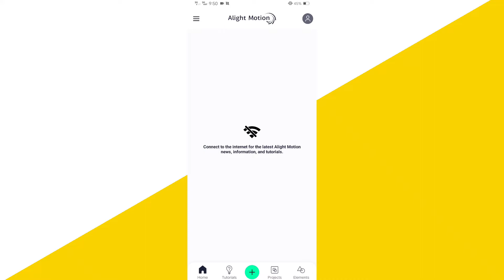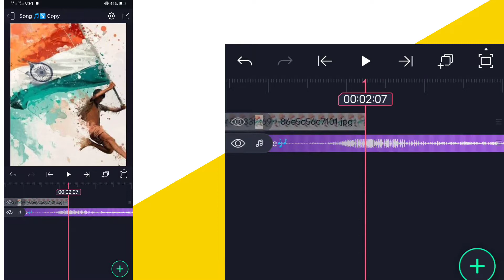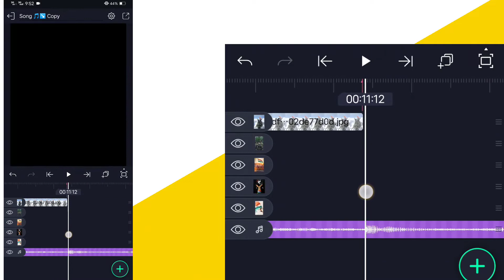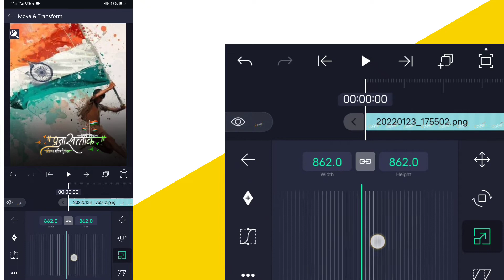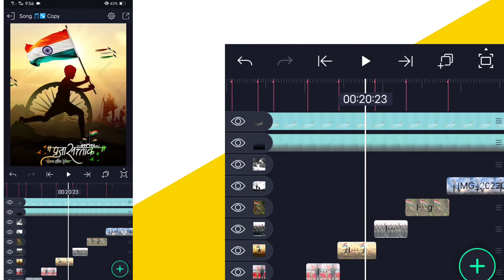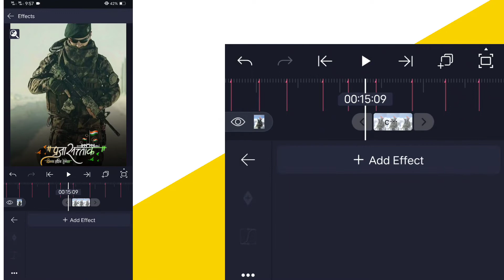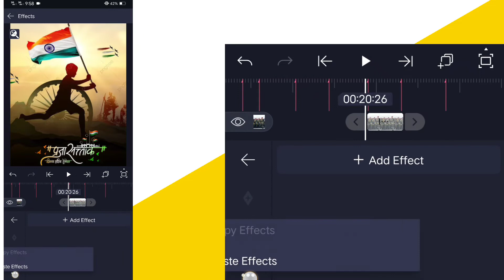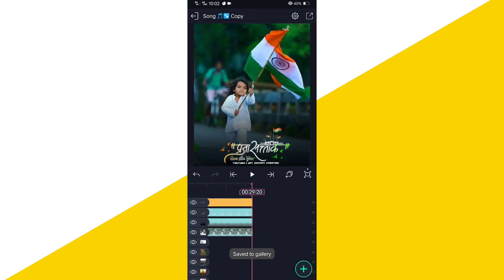Republic Day Special Video Editing In Alight Motion🇮🇳 | 26 january Republic Day Video Editing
( 𝗡𝗢 𝗣𝗔𝗦𝗦𝗪𝗢𝗥𝗗 🔐)

1) 26 jaunary special video editing
   2) 26 jaunary video editing
   3) Republic day special video editing
   4) Republic day video editing
   5) Republic day video editing in kinemaster
   6) Republic day video editing in alightmotion
   7) Republic day video editing online
   8) Happy Republic day video editing
   9) Republic day viral video y
   10) 26 jaunary Republic day video editing

Shiv Jayanti Coming Soon Special Video Editing In alight motion
Shiv Jayanti Coming Soon Special Video Editing In kinemater
Shiv Jayanti Coming Soon Special Video Editing
Chhatrapati Shivaji Maharaj Special video Editing in alight motion
Chhatrapati Shivaji Maharaj Special video Editing in kinemater
Chhatrapati Shivaji Maharaj Special video Editing
Maharaj Special Video Editing in alight motion
Maharaj Special Video Editing in kinemater
Maharaj Special Video Editing
alight motion effects alight motion edits alight motion tutorial alight motion basic tutorial alight motion coloring
alight motion app alight motion best edits
alight motion fonts adding alight motion
Instagram trend Special boys Beat sync status Editing Alight Motion Status Editing

 👉{Channel ...~..~ Edit By Omkar  }

💯❣️ᴛʜᴀɴᴋꜱ

If you have copyright issued for your own content in the video then you can si

                 ➖➖ THANKS➖➖